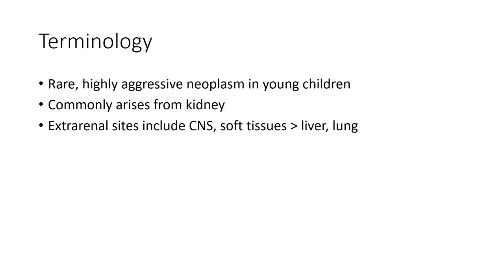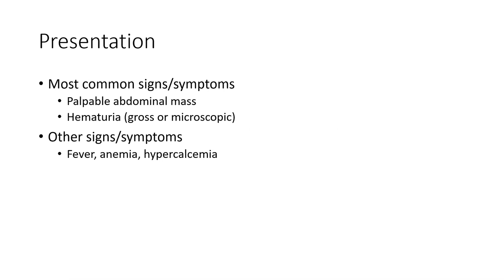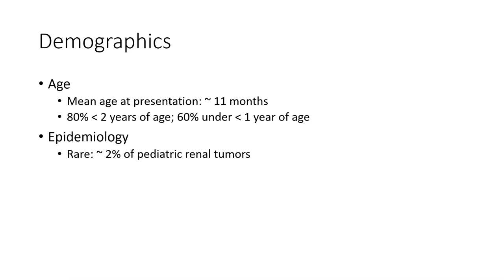Renal Rhabdoid Tumor Imaging